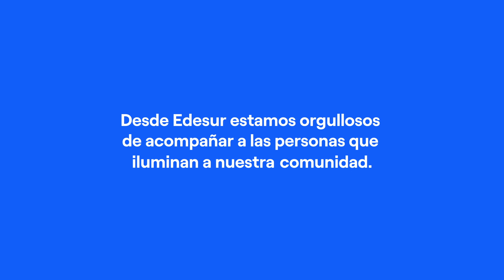Personas que nos Iluminan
😍 Jacqueline es la primera egresada de nuestro curso de electricidad para mujeres.

👉 Recientemente obtuvo su título de plomera y ejerce como docente.
👉 Se convirtió en la primera mujer en dictar un curso de electricidad de Edesur solo para mujeres en la UTN, donde se recibieron 13 alumnas.

¡Seguimos acompañando y apoyando a todas las personas de nuestra comunidad! 💪